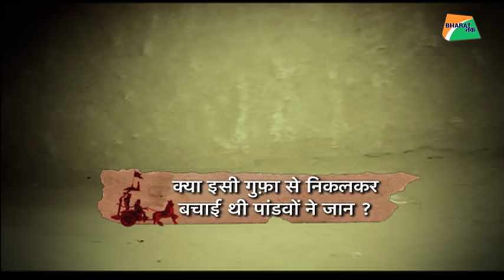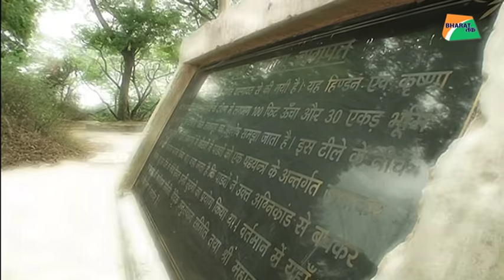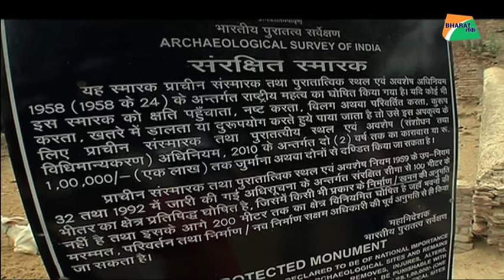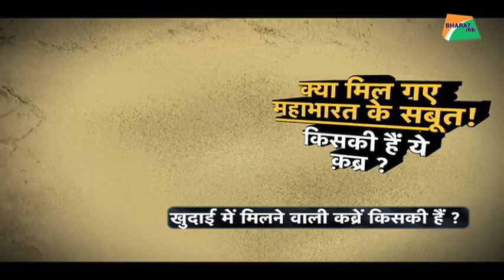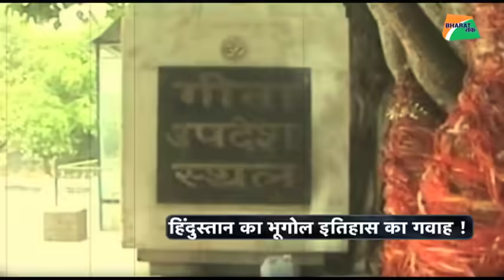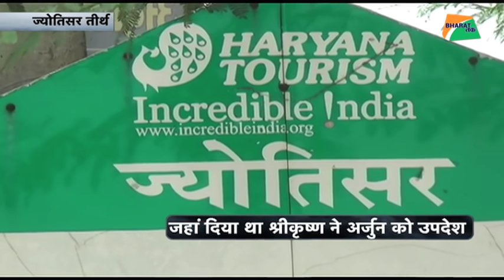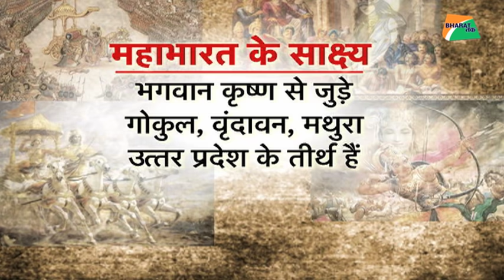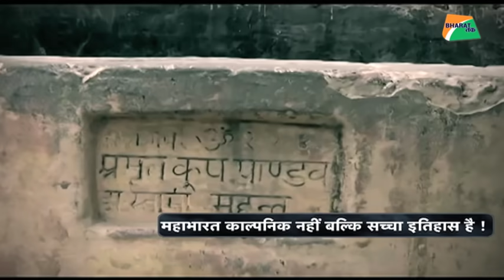महाभारत के साक्ष्य अपनी आंखों से देखिए | Bharat Tak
जो लोग भारतीय सभ्यता को विदेश से आयातित कहते हैं। जो लोग भारतीय सभ्यता को दुनिया के मुकाबले नया कहते हैं। जो लोग कहते हैं रामायण, महाभारत सच्चाई नहीं बल्कि कल्पना हैं। वो लोग इस अद्भुत, अविश्वसनीय, अकल्पनीय साक्ष्य को ज़रूर देखें। देखें एक ऐसी सभ्यता के प्रमाण जहां योद्धाओं के रथ हैं। एक ऐसी सभ्यता के प्रमाण जहां अस्त्र, शस्त्र, मुकुट सब है। एक ऐसी सभ्यता के प्रमाण जो विश्व के समानांतर सभ्याताओं से अधिक विकसित था।